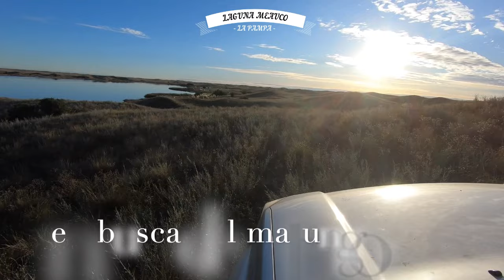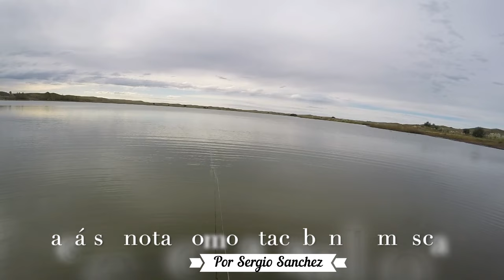PESCA DE PEJERREYES CON MOSCA EN LA PAMPA. POR